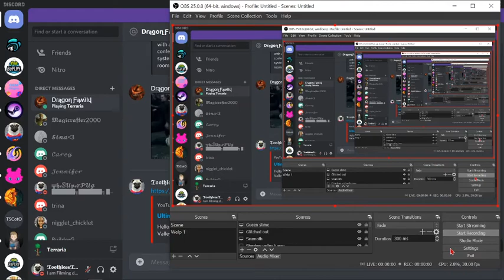Queen Slime Attack Fail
I recorded this in September and had a little bit of an issue uploading it but here it is!